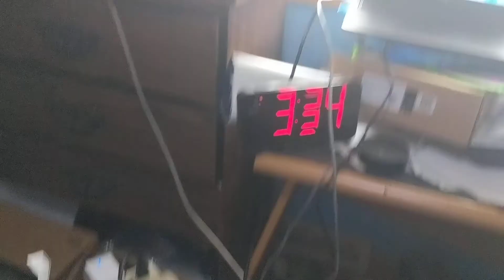Dirty Minden Office